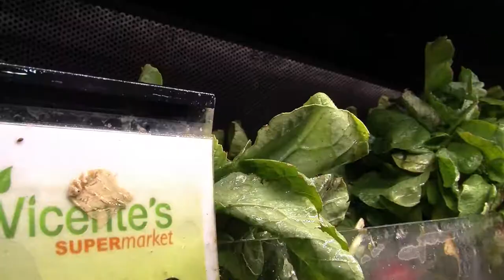Brockton Knocks Down Diabetes - Vicente's Supermarket 6-23-17